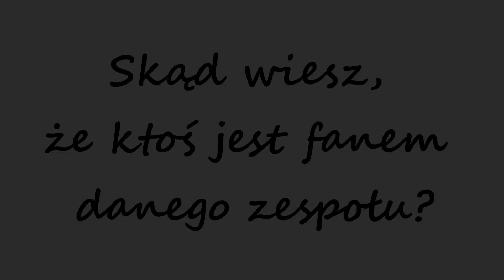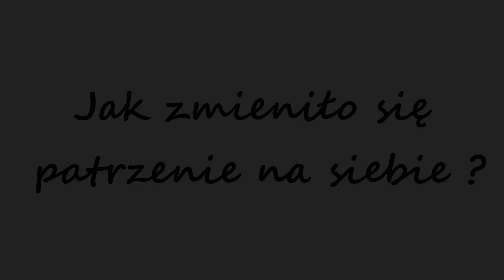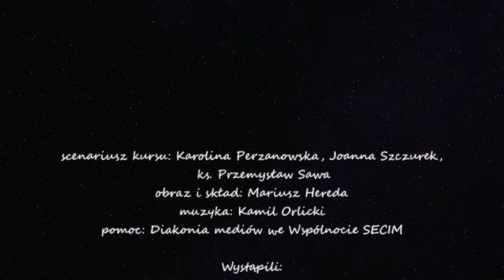#2 REKOLEKCJE DLA MŁODZIEŻY: UTRACONA TOŻSAMOŚĆ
ID to tożsamość. Kim jestem? Jaki obraz samego siebie widzę? W jaki sposób i gdzie szukam odpowiedzi? A właściwie to PO CO zadawać sobie takie pytania?

Ks. dr Przemysław Sawa, młodzież Liceum Ogólnokształcącego COR i członkowie wspólnoty SECiM wspólnie poszukają odpowiedzi i spróbują poskładać w całość obraz Twojego ID. Czy 7 dni wystarczy by znaleźć odpowiedź? Sprawdź to z nami! Określ się ;)

Scenariusz kursu: Karolina Perzanowska, Joanna Szczurek, Ewelina Grazi, ks. Przemysław Sawa